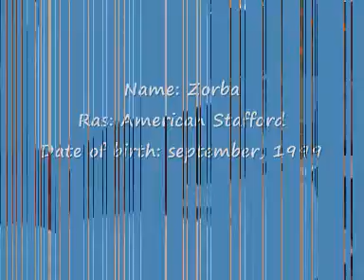Kangal vs_0001.wmv